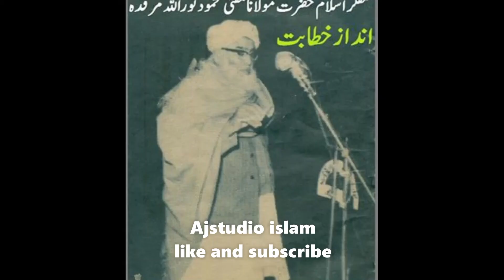jui beautiful naat,,,,,,,,,, molana fazal ur rehman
Ajstudio islam presented jui beautiful naat , molana fuzal ur rehman